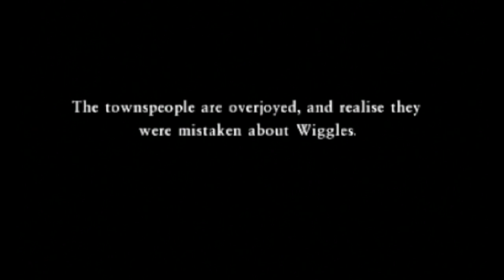Dragon Quest VII [3DS] Playthrough #106, Nottagen: Brave Wiggles and the Worms of Woe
This is video #106 in my playthrough of Dragon Quest VII: Fragments of the Forgotten Past for the Nintendo 3DS. This video does not contain commentary.

Previously, the party explored the Nottagen Cavern and defeated the Malign Vine. Now, hopefully, Nottagen will be fine in the present. Plus, Sir Mervyn is now a Sage.

The party Zooms to Nottagen (time 1:23). When they enter Nottagen again (time 1:56), it is clear that something is still wrong. They will have to go to Nottagen in the past for a third time!

The party Zooms to the Shrine of Mysteries (time 3:10). In the Assembly Room, they use the upper-right Red Pedestal to return to the Nottagen Region in the past.

After a battle, Sir Mervyn learns the Rank 1 Sage spells: Thwack and Drain Magic (time 5:02).

They party enters Nottagen (time 5:34). This time, there is no clear and present threat, but the townsfolk are up in arms about the new pet belonging to Buddy, the man who lives in the northern house.

In the northern house, the party talks to Buddy (time 11:52).

As the party attempt to leave the house, some townsfolk enter to cause a scene (time 13:20). Unfortunately, things go a bit too far.

Afterwards, an angry mob will be gathered out in the town square. Before talking to them, the party saves at church. There are two ways to do things, and they affect the future of the town. I will choose the option that saves the town.

They talk to the man in the blue vest (time 18:37). The party chooses *not* to help the angry mob kill Wiggles. The game makes this somewhat easier than offering to help. The party decides to have a word with Buddy.

The party talks to Buddy in his house (time 20:45). He asks for the party's help to safeguard Wiggles's future.

The party regains control in Buddy's house late at night (time 22:11). They leave Nottagen (time 22:57).

To the east, they enter the Hill Near Nottagen (time 23:31).

In the clearing, they find Buddy and Wiggles (time 24:00). Poor Buddy.

Another scene occurs at Buddy's house (time 25:21). A shriek interrupts things.

The party leaves Buddy's house (time 26:11). The town is under attack by giant worms! The party is forced to fight a Worm of Woe approaching Buddy's house.

After this battle, the party fights the Worms of Woe attacking people in the town square. They are not especially difficult.

After the party has saved the three people in the town square, one of the party members suggests checking on Buddy (time 32:28).

In the northern house, the party takes care of the Worm of Woe threatening Buddy (time 33:38).

After the fight, they talk to Buddy (time 35:02). More Worms of Woe burst in. Is there no end to them?

The party leaves the house (time 35:41). No sooner do they find themselves cornered than a familiar creature appears. It's Wiggles! The town is saved, but at what cost?

The next morning, there is a scene with Buddy (time 37:25). Poor old fellow. Wiggles even has a modest gravestone outside Buddy's house.

With that, the party is finally done in Nottagen in the past. They leave town (time 41:15).

To the east, they take the teleportal back to the Shrine of Mysteries (time 42:07). They Zoom back to Pilchard Bay to save (time 42:34).

Next time, the party will finally investigate Nottagen in the present.